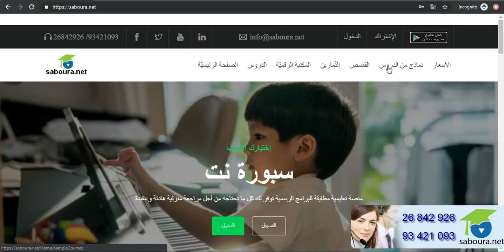طريقة الإشتراك في منصة سبورة.نت